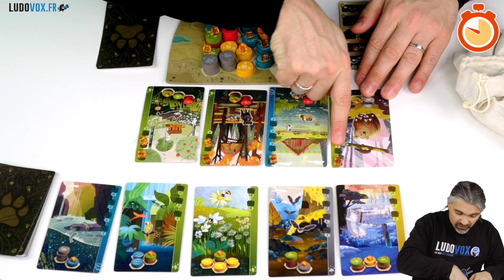Ludochrono - Harmonies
Voici la présentation du jeu "Harmonies" avec une vue d'ensemble du fonctionnement et du matériel, le tout en 5 minutes.